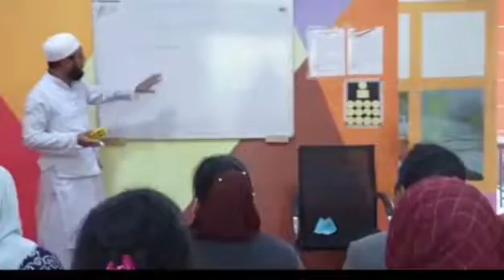সূচনা হলো রূপম'র সর্বভারতীয় নাট্য প্রতিযোগিতা, অংশ নিলো ২১ নাট্য দল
leanings.